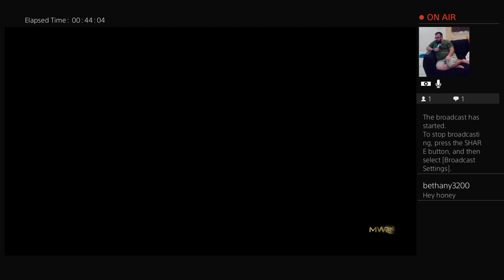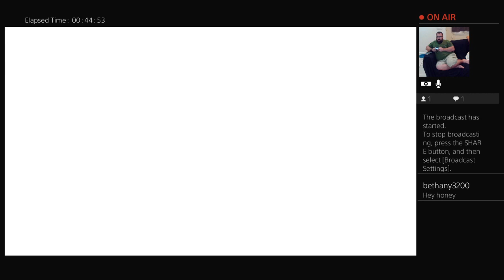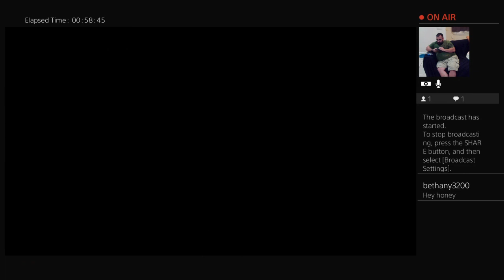Modern Warfare 2 Remastered Episode 3